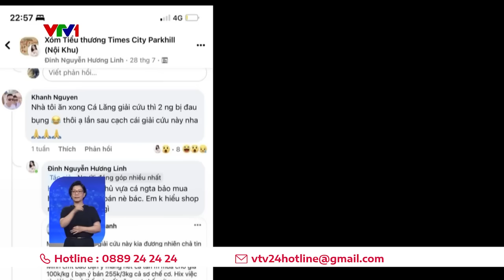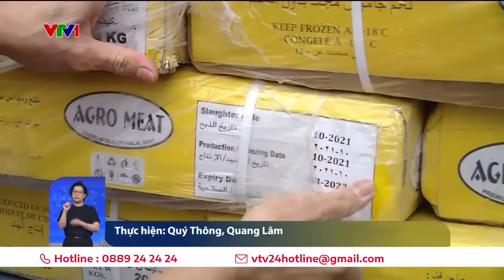Lãi gấp 4 lần, gian thương bất chấp bán thực phẩm bẩn | VTV24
Mua bán thực phẩm trên mạng giúp nhiều gia đình tiết kiệm được thời gian. Tuy nhiên cũng không ít đối tượng lợi dụng điều này để trà trộn bán thực phẩm bẩn.